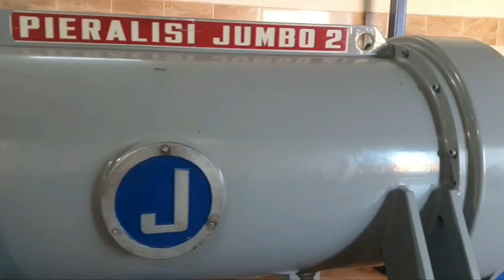ثمن الزيت و الزيتون معصرة الغزواني مكناس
Huile d'olive Extra vierge Décembre 2022
Région Meknès
Région Moulay Idriss
Boufkrane. Jerry. Sebt Jahjouh. Ait Abba. Bni Mter . Hajeb
Région Mhaya sur la route nationale entre Meknès et Fès
Région appelée Maria
Voir prix des olives
Nombre de litres par Quintal
Voir prix du litre d'huile d'olive
معصرة الزيتون عبد الواحد الغزواني حي النعيم مكناس قرب المدار رومبوان البريدية.
معصرة الزيتون عصرية و تقليدية وسط مدينة مكناس.
اللي بغى رقم الهاتف ديال مول المعصرة يكتبها في تعليق